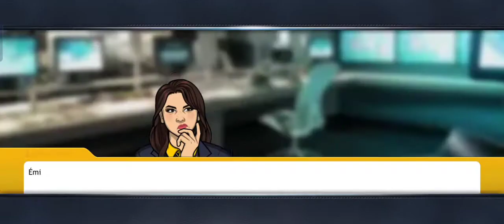criminal Case | Die in The Sky Elite Mode Last Part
gamingzone Entertainment
die in the sky

As the killer is arrested now the last additional part of the case is based on helping the remaining members and is named as "walk on the other side". find king abioye tablet which is a memory and gifted to prince Amadou